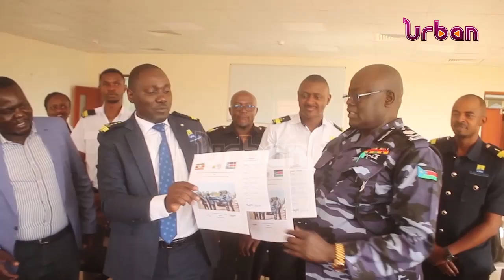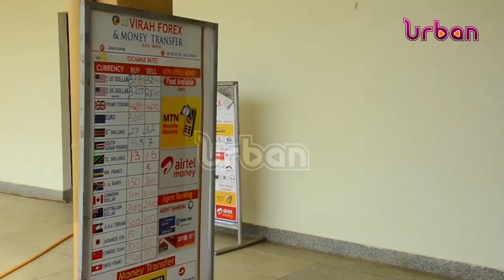Uganda South Sudan relations